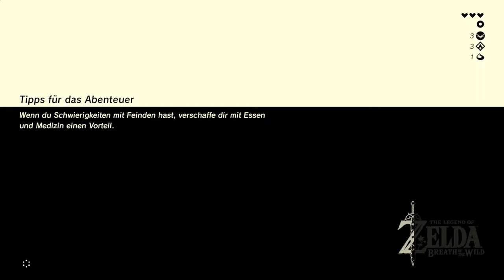Let's Play TLoZ: Breath of the Wild (Switch) #08 - Ganz schön frostig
Puhh drei Schreine geschafft bleibt noch ein letzter, dieser befindet sich leider in einer ziemlich frostigen Gegeben, hier kommen wir ohne warme Mahlzeiten nicht wirklich weiter. Besser wäre wohl das Winterwams des alten Einsiedlers *bibber*

Hinweis: Wir spielen hier die Switch Version!

Das neue Zelda gibt es für Wii U und Switch:

► Switch Version
► Wii U Version
► Nintendo Switch

____________________🦊Soziales🦊____________________
Den Blaufuchs findet ihr auch auf:

________________🦊Thumbnail Artwork🦊________________
Thumbnail artwork is a comission I got from Haychel